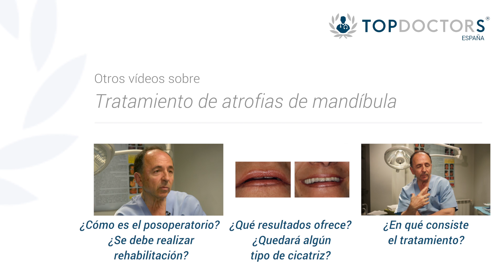Cirugía ortognática - Qué riesgos puede tener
Como todas las intervenciones, el tratamiento de la atrofia de mandíbula puede tener algún riesgo o complicación. El Dr. Arruti González, especialista en Cirugía Maxilofacial, te cuenta los detalles.

¿Deseas más información?